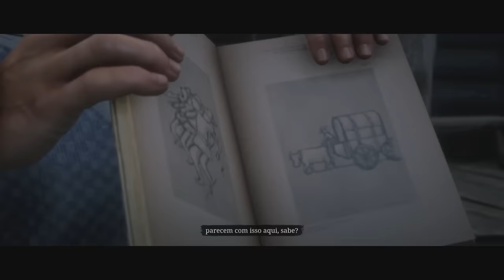RED DEAD REDEMPTION 2 - TODOS OS TALISMÃS (BENEFÍCIOS E LOCALIZAÇÃO DE ITENS)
Você está no canal Kogumeloplay e estamos jogando RED DEAD REDEMPTION 2 no PS4.

Neste vídeo eu mostro tudo sobre todos os talismãs do jogo.

AJUDE A MANTER O CANAL! SEJA UM PADRINHO!

SE QUISER ME MANDAR ALGUMA COISA... :)
Caixa Postal: 32 Cep: 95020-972 Caxias do Sul - RS

VAMOS JOGAR JUNTO!
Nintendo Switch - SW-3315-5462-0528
Play Station 4 - kogumeloplay
Xbox One - kogumeloplay1
STEAM - kogumeloplay
Epic (Fortnite) - kogumeloplay

CONHEÇA OS AMIGOS E PARCEIROS DO CANAL KOGUMELOPLAY!